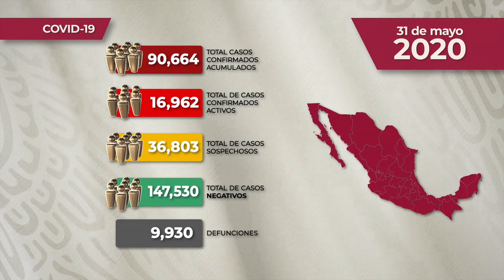REPORTE DIARIO DE COVID-19 * 31 DE MAYO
Comunicado Técnico Diario: Nuevo Coronavirus en el Mundo COVID19 | 31 de mayo de 2020